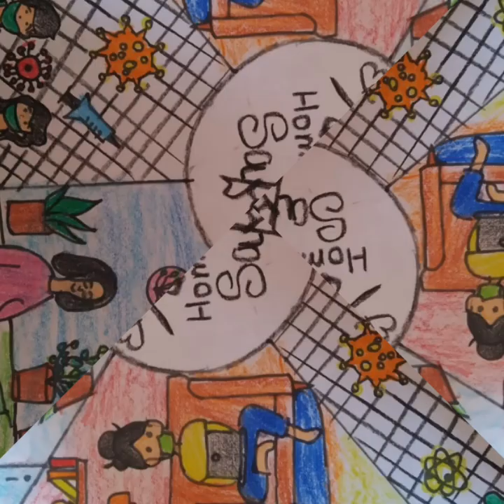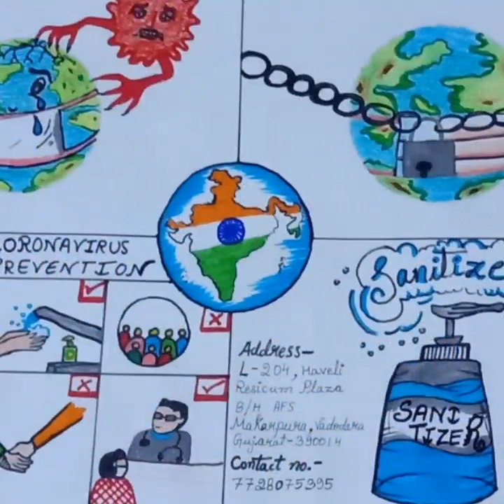August 17, 2020